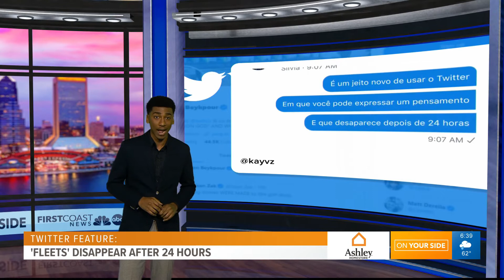Twitter testing disappearing tweets feature - Brooks with the Buzz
Still no edit button, but Twitter is testing tweets that will disappear after 24 hours